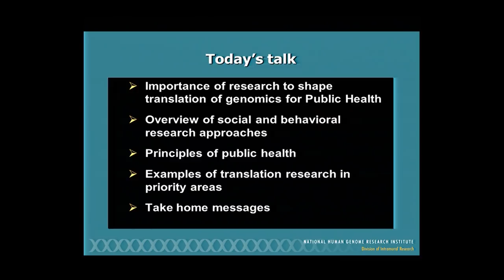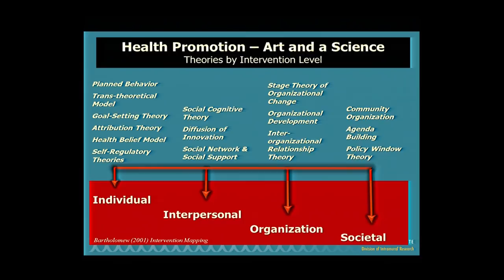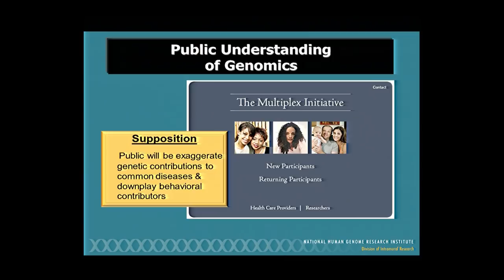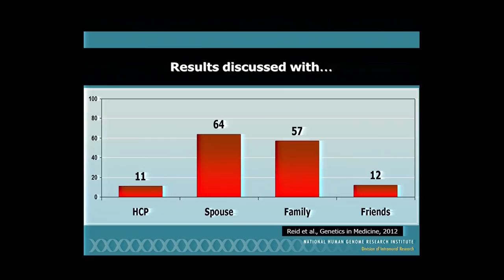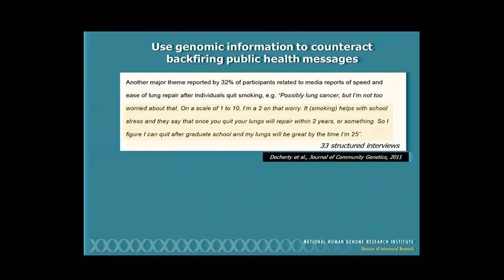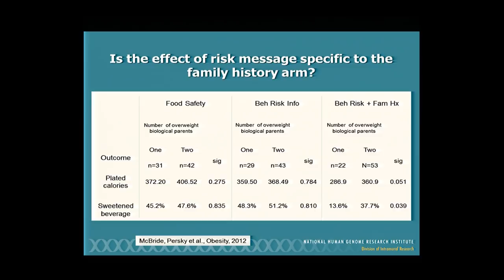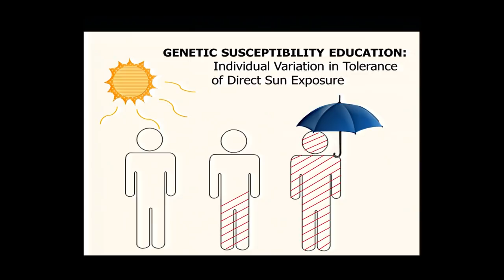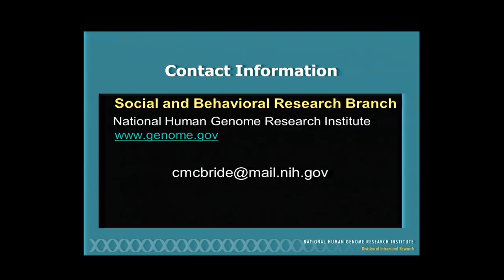Applications of Genomics to Improve Public Health - Colleen McBride (2014)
April 2, 2014 - Current Topics in Genome Analysis 2014
A lecture series covering contemporary areas in genomics and bioinformatics. More